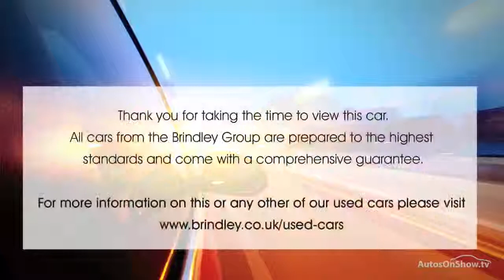VOLVO XC90 D5 MOMENTUM AWD WHITE 2016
2016 VOLVO XC90 D5 MOMENTUM AWD ESTATE DIESEL, in WHITE